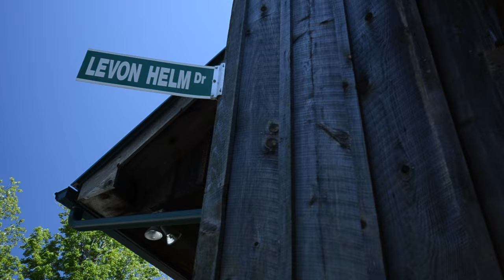Mavis Staples & Levon Helm - "Farther Along"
"Farther Along" by @mavisstaples & @levonhelm9664 from the album 'Carry Me Home', available now

Mavis Staples Band:

Mavis Staples - Vocals
Yvonne Staples - Harmony Vocals
Donny Gerrard - Harmony Vocals
Vicki Randle - Harmony Vocals
Rick Holmstrom - Guitar
Jeff Turmes - Bass
Stephen Hodges – Drums

Levon Helm Band:

Levon Helm - Drums, Vocals
Amy Helm - Harmony Vocals
Larry Campbell - Harmony Vocals, Guitar, Mandolin
Teresa Williams - Harmony Vocals
Brian Mitchell - Piano, Keyboards
Jim Weider - Guitar
Steven Bernstein - Trumpet
Jay Collins - Tenor Sax
Erik Lawrence - Baritone Sax
Byron Isaacs - Bass
Clark Gayton - Trombone

The Barn stage photo by Landon Speers
Engineered by Justin Guip
Assistant Engineering by Brendan McDonough
Mastered by Mark Chalecki at Little Red Book Mastering
Produced by Larry Campbell
Executive Producers Mavis Staples & Levon Helm
Recorded at Levon Helm Studios June 3rd, 2011

Lyrics

Tempted and tried we’re oft made to wonder
Why it should be thus all the day long
While there are others living about us
Never molested though in the wrong
Farther along we’ll know more about it
Farther along we'll understand why
Cheer up my brother live in the sunshine
Well understand it all by and by

When death has come and taken our loved ones
It leaves our home so lonely and drear
Then do we wonder why others prosper
Living so wicked year after year
Farther along we'll know all about it

When Jesus coming coming in glory
When he come from his home in the sky
Then we shall meet him in that bright mansion
We'll understand it all by and by
He'll understand it all by and by

Learn more about ‘Mavis!,’ the first feature documentary on Mavis Staples and her family group, The Staple Singers,